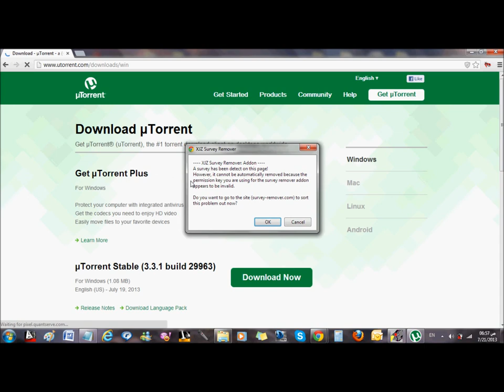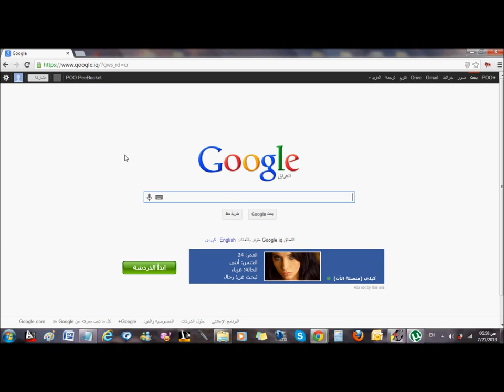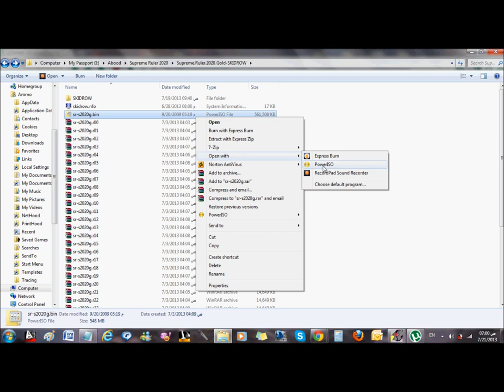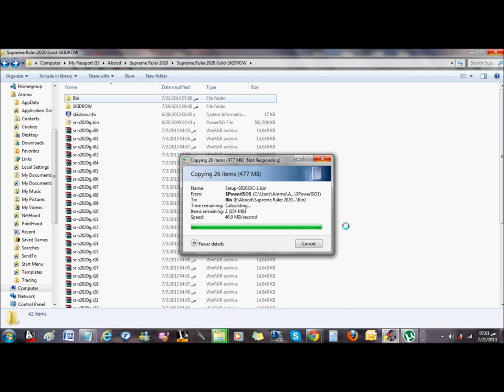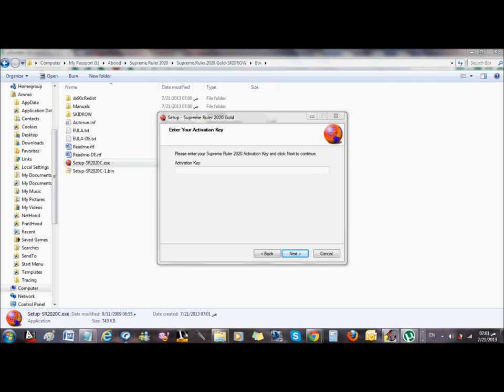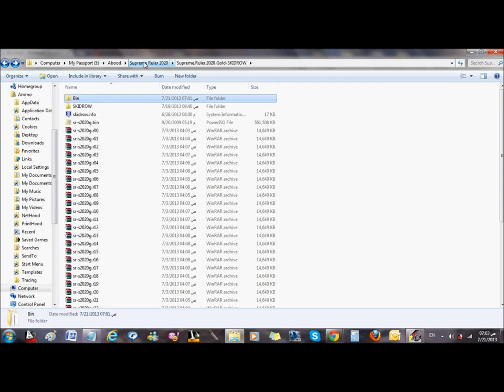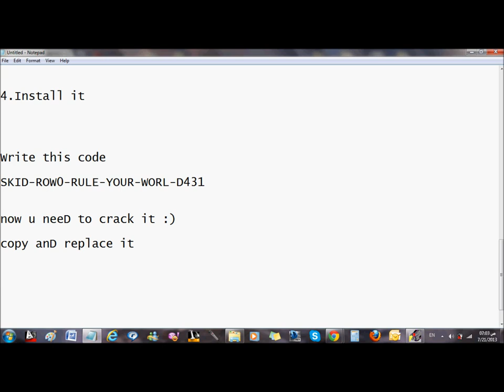How to download Supreme Ruler 2020 Gold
here is a video showing how to download and install Supreme Ruler 2020
the activation code is:
skid-row0-rule-your-worl-d431